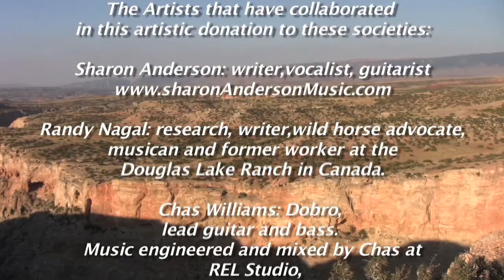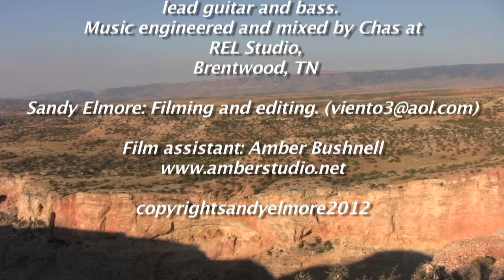Wild Caballo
A special thank you to Sharon Anderson, Randy Nagel and Chas Williams for this beautiful song!
This video was filmed and produced by Sandy Elmore, who camps
 at the Pryor range and videos these beauties in their natural habitat ..she studies their histories, adopts them, and sorrows when she returns to see another one gone.
Some of the horses in this video are no longer alive.  The winter of 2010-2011 was a long and hard one.  15 horses are no longer on the range this year.  The first shot is Cabaret, age 8.  He and his entire band of 5 died last winter while trying to get to the winter range that they had always gone to.  Admiral (seen at :40 into the video), age 11 and his son Kapitan/Climbs High, age 1 were carelessly killed by a drunk driver on a July evening, 2011 in the Bighorn Canyon. Ferdinand is another beautiful Grullo Stallion that you will see several shots of.  He and his mare Havanna and Kalista have not been seen since the fall of 2010. The last shot of the mare and foal, that is Duchess and Kalika, Cabarets mare and foal who died last winter.
So this video is dedicated not only to all wild horses, but especially to the 15 horses that I will no longer see:
Ferdinand, Havana, Kalista, Guinevere, Beauty, Rosebud, Kalispell, Cabaret, Duchess, Kalika, Jericho, Fortunatas and Bigfoot, Admiral and Kapitan/Climbs High

COPYRIGHTSANDYELMORE2012.  NO PART OF THIS VIDEO MAY BE DUPLICATED WITHOUT PERMISSION.

In 2012 this video was an official selection and received awards at the International Wildlife Film Festival.

Randy Nagal: research, writer, former worker at the  Douglas Lake Ranch and wild horse activist/ musician.

Amber Bushnell: filming assistant.

Friends of Nemaiah Valley:
Chilcotin Wild Horse Sanctuary
Xeni Gwet'in First Nation